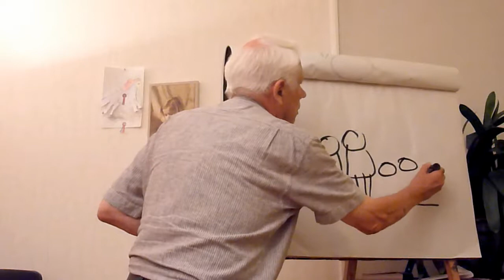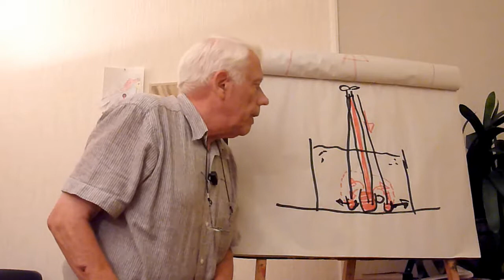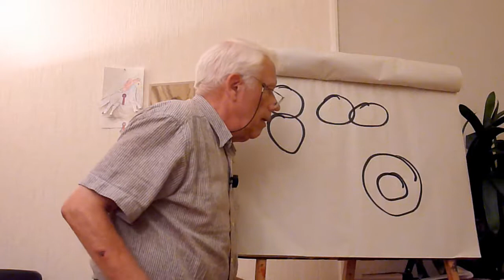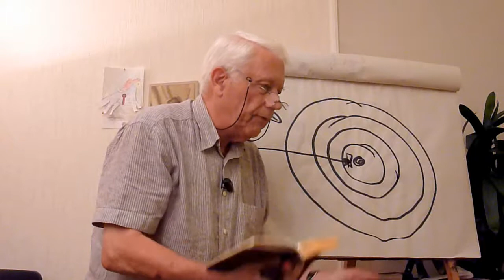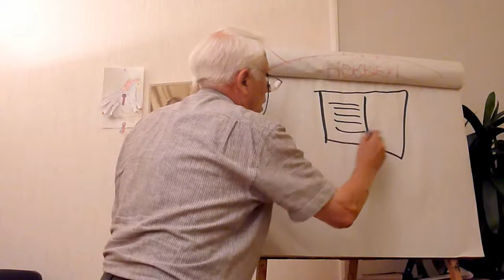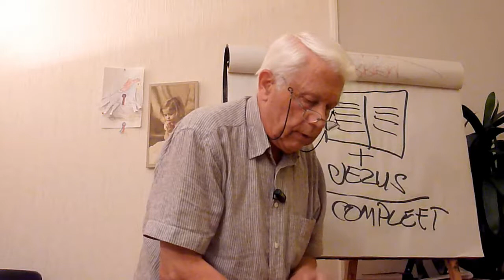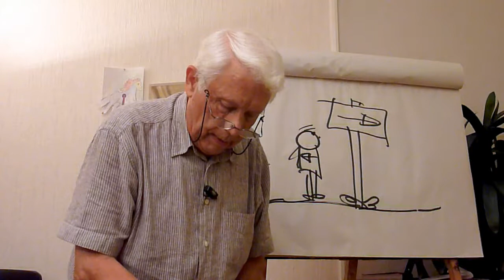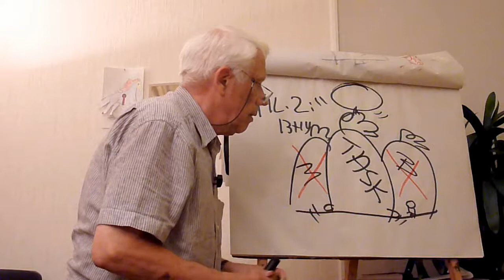KRAFTIG KRISTNE FAMILIER!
Biblestudy about raising strong christian families. (Dutch-Norwegian)